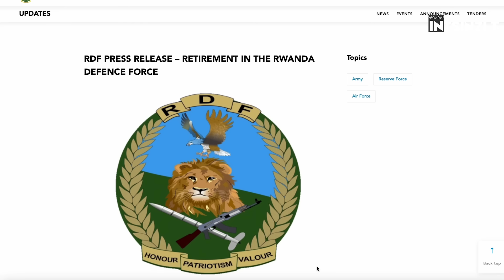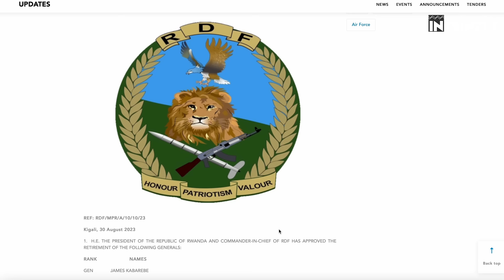Yavuzweho na Perezida Kagame // Brig Gen (Rtd) Emmanuel NDAHIRO ni muntu ki?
REF: RDF/MPR/A/10/10/23

Kigali, 30 August 2023

1.  H.E. THE PRESIDENT OF THE REPUBLIC OF RWANDA AND COMMANDER-IN-CHIEF OF RDF HAS APPROVED THE RETIREMENT OF THE FOLLOWING GENERALS:

RANK                     NAMES

GEN              JAMES KABAREBE

GEN                FRED IBINGIRA

LT GEN          CHARLES KAYONGA

LT GEN          FRANK MUSHYO KAMANZI

MAJ GEN   MARTIN NZARAMBA

MAJ GEN   ERIC MUROKORE

MAJ GEN   AUGUSTIN TURAGARA

MAJ GEN   CHARLES KARAMBA

MAJ GEN   ALBERT MURASIRA

BRIG GEN CHRIS MURARI

BRIG GEN     DIDACE NDAHIRO

BRIG GEN     EMMANUEL NDAHIRO

2.    H.E. THE PRESIDENT HAS ALSO APPROVED THE RETIREMENT OF 83 SENIOR OFFICERS, 06 JUNIOR OFFICERS AND 86 SENIOR NCOS, 678 END OF CONTRACT AND 160 MEDICAL DISCHARGES. ///

END